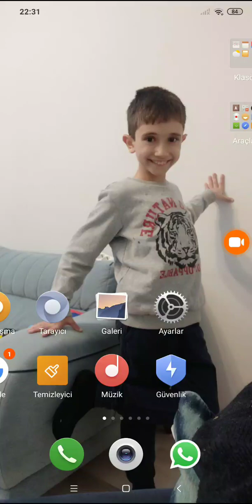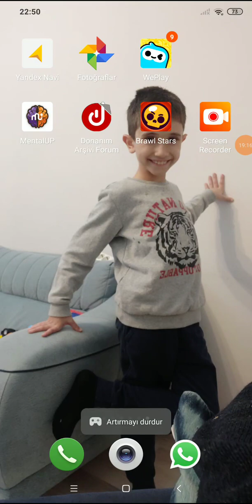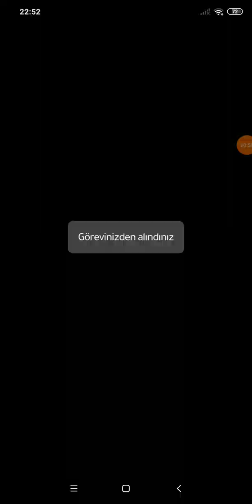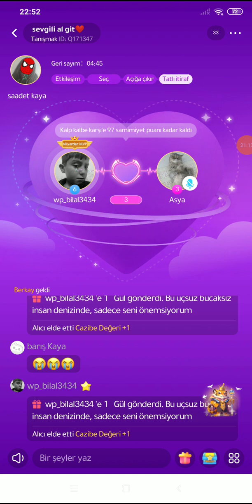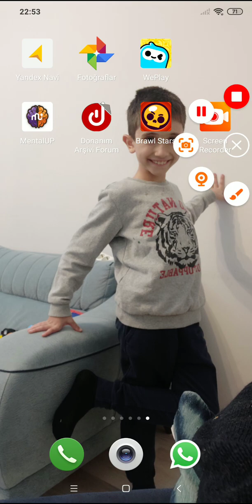30 Ocak 2024